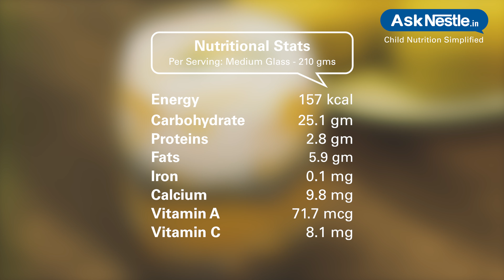Mango Falooda Recipes | Healthy Food Recipes For Kids | Ask Nestlé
Mango falooda is a tasty yet nutritious dessert packed with both macro & micro nutrients as it contains good amount of protein, calcium, magnesium, carbohydrates and healthy fats which gives enough energy .